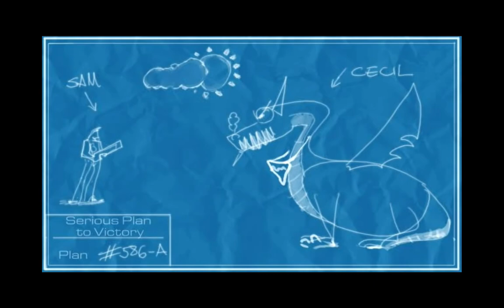Serious Sam 2 #24 - Kraina jak z animowanej bajki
Rozdział: Ellenier
Poziom: Greendale

Polub!